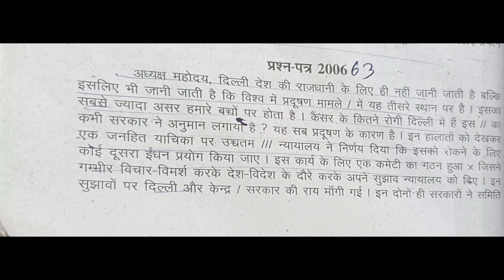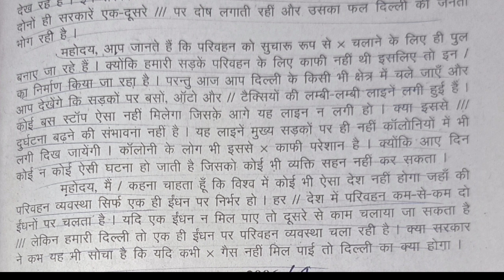op shukla bhag 8 ex 63//0p shukla hindi dictation speed 100wpm